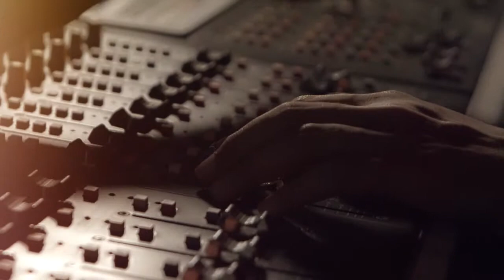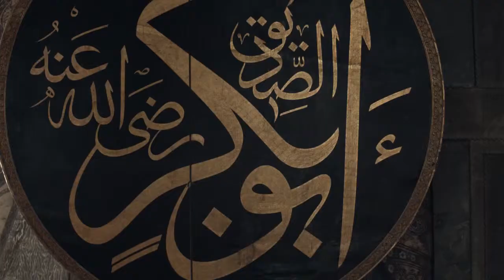Yunus Gibi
Bir Klan Film Yapımıdır.
Detaylı Bilgi İçin: 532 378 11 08 / Ümit Paksoy